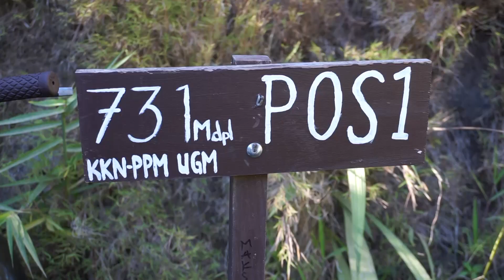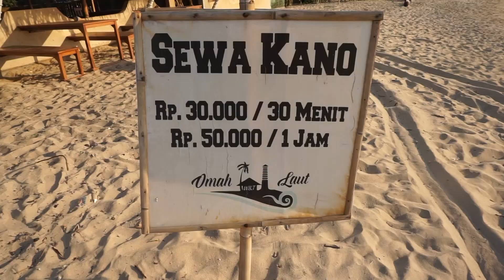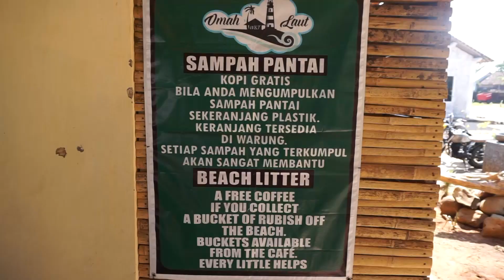MOTOR CUSTOM PIKNIK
kumpulan freedom biker piknik dari semarang menuju pegunungan Rahtawu kudus berlanjut ke Pantai Bondho Jepara.